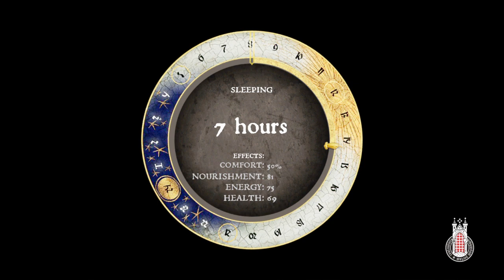Kingdom Come: Deliverance but Henry slaughters Talmberg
You know what time it is, it's slaughtering time! Join Henry the terrible human being in Kingdom Come: Deliverance and watch as he slaughters the people of Talmberg